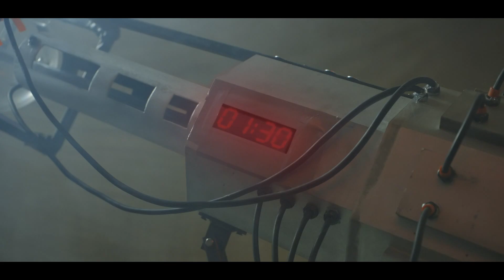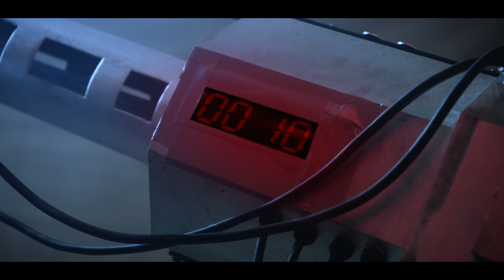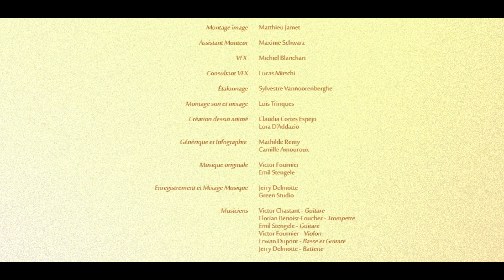BOLDIOUK & BRADOCK | ÉPISODE 10 | Kung-Schpountz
Alors qu’une lutte sans merci s’engage entre Capitaine Dodo, Emeline et Bradock, Boldiouk découvre une porte de sortie vers le monde réel. Ira-t-il tout de même aider ses amis et sauver la lune ?

Une coproduction de la RTBF et de La Belle Équipe Productions.

Réalisation : Théophile Mou
Scénario: Tom Vander Borght, Théophile Mou, Ianis Habert, Alexandre Mailleux et Romuald Dagry
Production : Toussaint Colombani et Félix Colombani

Avec :
Loïc Buisson (Boldiouk)
Alexandre Hérault (Bradock)
Luc Van Grunderbeek (Capitaine Dodo)
Benoît Verhaert (Gégé)
Sarah Joseph (Carole)
Zoé Coutentin (Emeline Ouvre-Porte)
Florence Roux (Barbara)
Anthony Molina-Diaz (Brendeul)
Mei Dumont (Mei)

Retrouvez les épisodes et des contenus exclusifs de votre websérie Boldiouk & Bradock sur :